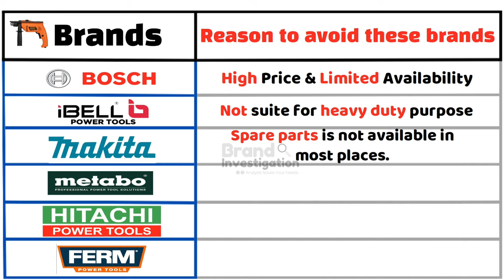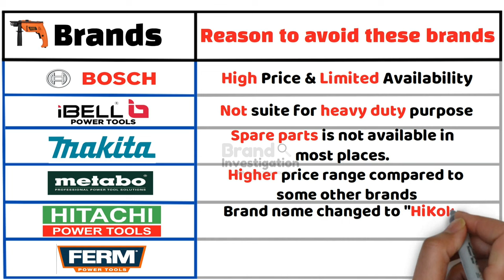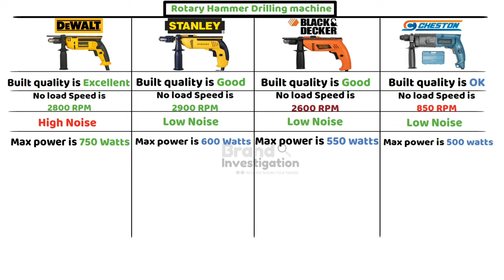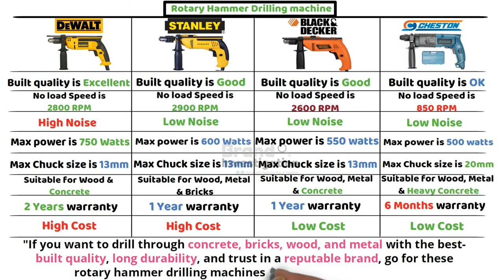Top 10 Best Rotary Hammer Drilling Machines in India 2023 | Ultimate Buying Guide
Welcome to our ultimate buying guide for the top 10 best rotary hammer drilling machines in India for 2023! In this video, we'll review and compare the top-rated rotary hammer drills available in the Indian market, based on their features, performance, and value for money. Whether you're a DIY enthusiast or a professional, finding the perfect rotary hammer drill can greatly enhance your drilling projects. Join us as we unveil the best options for 2023 and provide expert insights to help you make an informed buying decision.

🔥DEWALT Brand (Drilling machine)

✅DEWALT DWD024-IN 750W 13mm Impact Drill Machine :

✅DEWALT DWD112S 701W 10mm Rotary Drill Machine :

✅DEWALT DWD524KS 1100W 13mm Pistol Percussion Drill Machine :

🔥STANLEY Brand (Drilling machine)

✅STANLEY SDH600KP-IN DIY 13 mm Hammer Drill Machine  :

✅STANLEY FATMAX SCD711C1H-B1 20V 1.5Ah 13 mm Cordless Brushed Hammer Drill Machine :

🔥BLACK + DECKER Brand(Drilling machine)

✅Black + Decker HD555K50-IN Variable Speed Impact Drill Machine  :

🔥CHESTON Brand(Drilling machine)

✅Cheston Rotary Hammer Drill Machine 20MM 500W 850RPM :

✅CHESTON 26 mm 850W 900RPM Rotary Hammer Drill Machine :

✅Cheston 20mm 500W Rotary Hammer with 3 piece drill :

In this video, we'll be comparing the best Rotary Hammer Drilling machines of 2023 to help you make an informed decision.